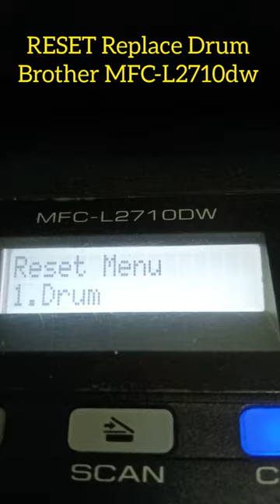HOW To RESET Replace Drum For Brother MFC-L2710dw